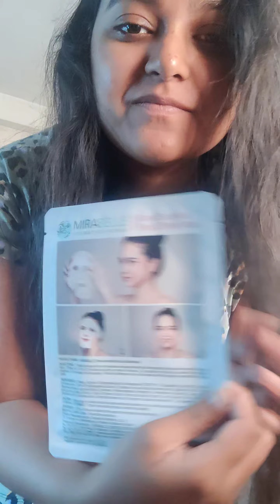#63 Mini Vlog | Purnima's Wedding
Buying links and codes 👇🏻
Velvet Saree: s-71789990
Jewellery Set: s-94648842

Lots of ❤

MUSIC CREDITS